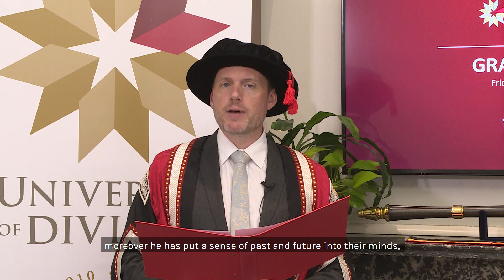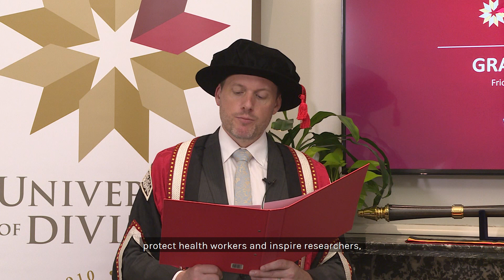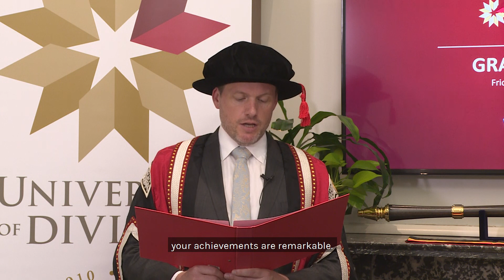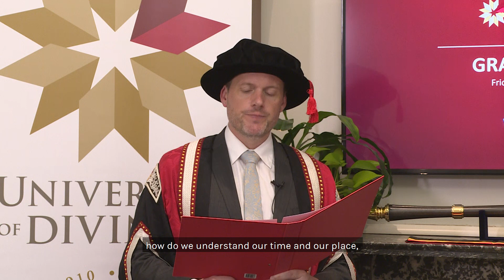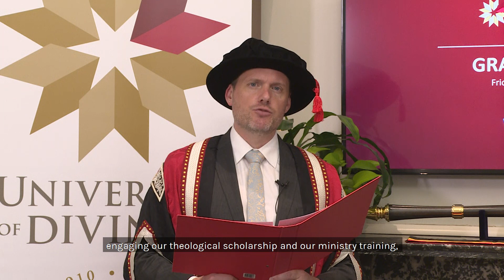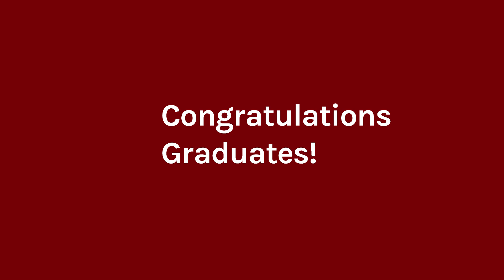27 March 2020 Graduation Ceremony (online)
University of Divinity Graduation Ceremony, Melbourne, 27 March 2020.